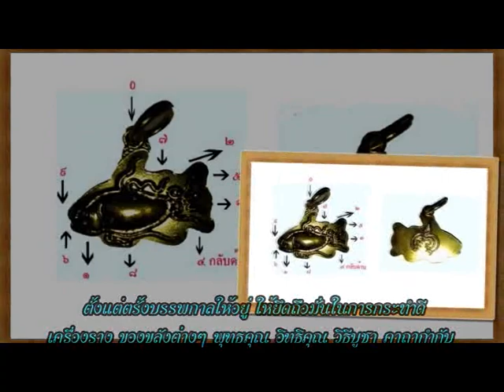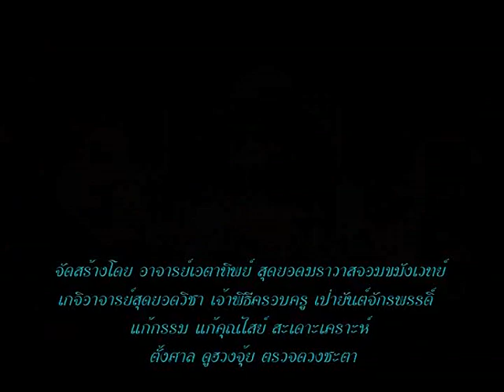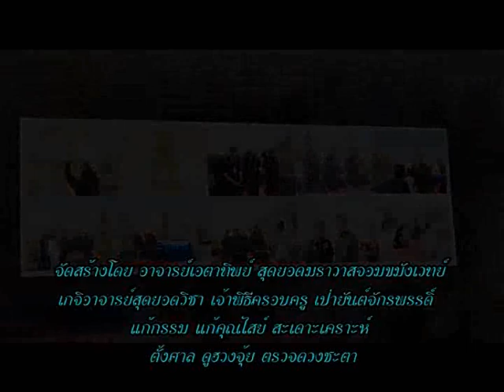ช่อง 8 ทีวีพูดได้ รายการ อาจารย์เอตาทิพย์ 14-08-57